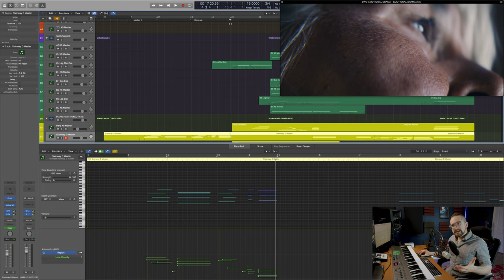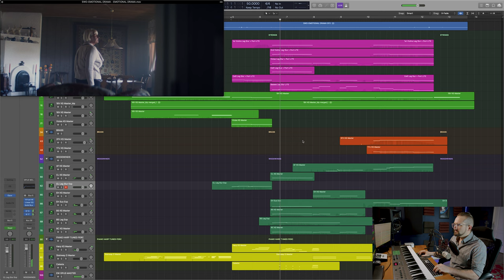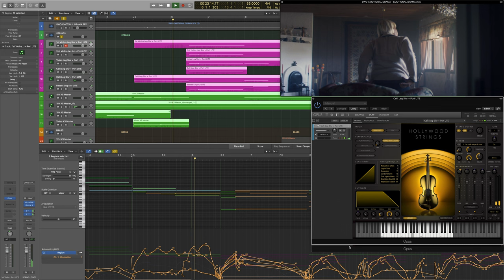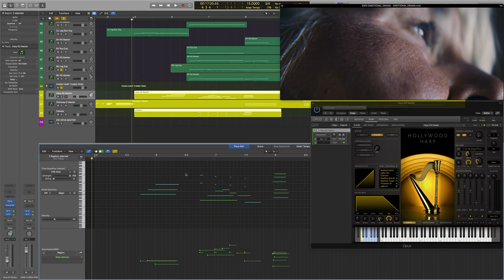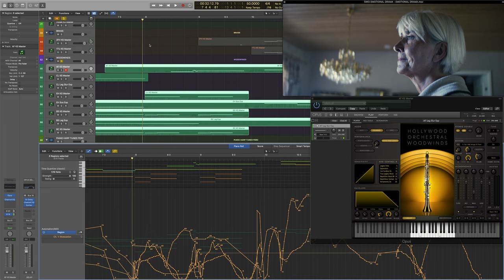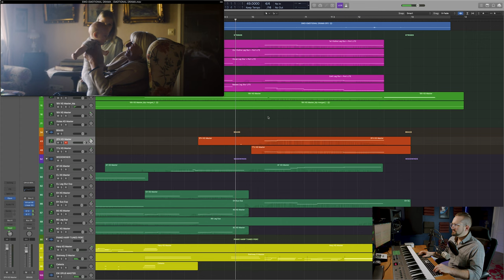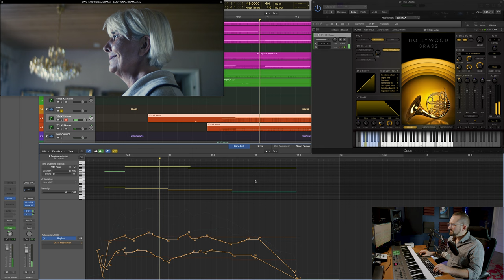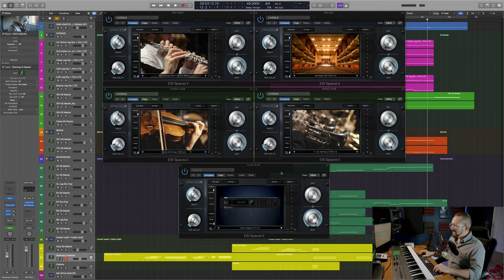Scoring With Opus: Emotional Drama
Watch Scoring With Opus: Emotional Drama, the fifth in our series of videos where we show you how to use our new OPUS Engine and all the instruments in ComposerCloud+ to score scenes for a film, television, or game production.

In this video, we'll explore how even subtle musical nuances can have a really dramatic emotional impact. We'll also talk about how to tell a story with the music that compliments rather than clashes with the story being told on the screen.

You can find a complete list of all the instruments used in this video

And of course, all of these instruments are available as part of a ComposerCloud+ subscription.

Chapters:

00:00 Demo Video
01:16 Introduction
02:21 Soundtrack Breakdown: Part 1
06:20 Soundtrack Breakdown: Part 2
11:44 Soundtrack Breakdown: Part 3
16:07 Soundtrack Breakdown: Part 4
20:16 Reverb Analysis
21:00 Outtro